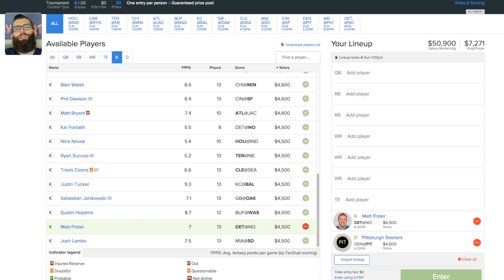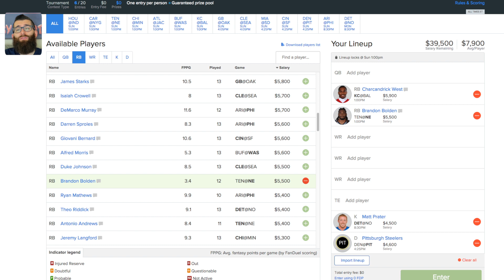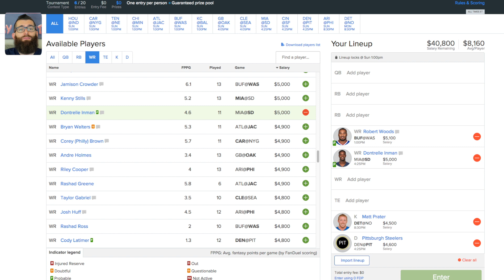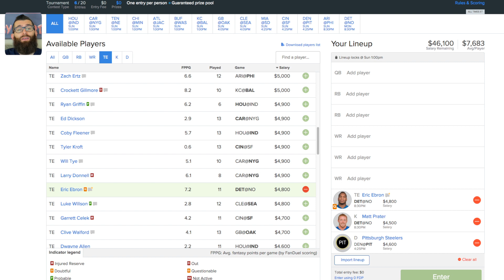Daily Fantasy Football Picks Week 15 (2015)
My top DFS NFL Week 15 picks for are revealed in this video. In this video, I focus on must-have, expensive studs and bargain players that will bring great value at a cheap price.

I go over all my great value DFS picks at every position, including defense and kicker. As you know, we start off by picking a cheap defense and kicker, so we can have a better idea of our remaining salary. Good luck to everyone playing DFS Week 15!